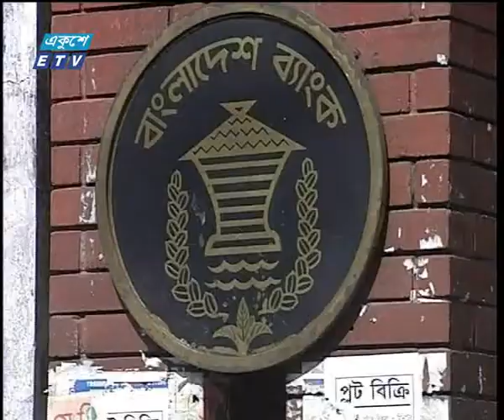Ekushey Business 17 05 2017 Part 05 1